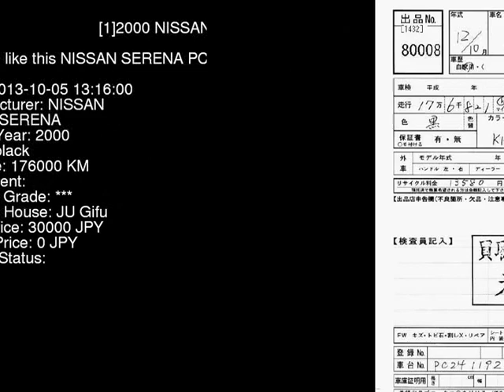2000 NISSAN SERENA PC24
the Authority on JDMs since 2007!  . Details on this car from auction in Japan